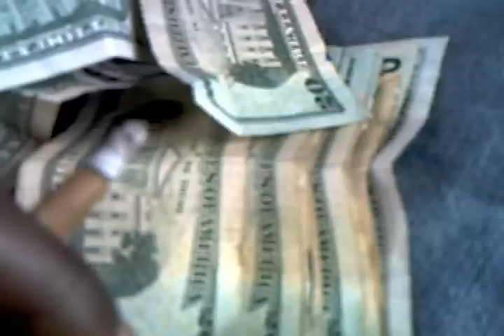StillSmokedOut ENT. -I Use To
St,Louis StillSmokedOut Boyz
StillSmokedOut ENT.